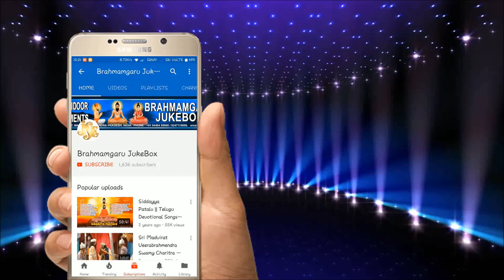Sri Madvirat Veerabrahmendra Swamy Songs | Kaadedla Bandi Katukoni | Jayasindoor Brahmamgaru Bhakthi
Song Name: Kaadedla Bandi Katukoni
Singer: G. L. Namdev
Lyrics: Avadurthi
Album No: JSE-0178
Similar Searches:
Bhakthi Songs
Bhakthi Songs Telugu
Devotional Songs
Jayasindoor Songs
Telugu Songs
Bramham Garu Powerful Songs
Lord Bramham Garu Powerful Songs
God Songs
Kaadedla Bandi Katukoni Song
Avadurthi Songs
Namdev Songs